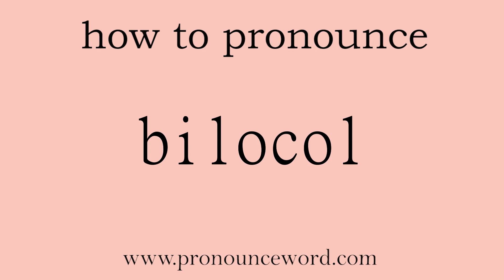bilocol: How to pronounce bilocol in english (correct!).Start with B. Learn from me.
Follow me!Learn from me how to pronounce the word bilocol in english.This video shows you how to pronounce the word bilocol in english.

bilocol

羟基羟苯基苯酰胺